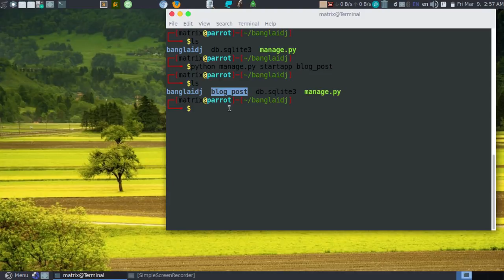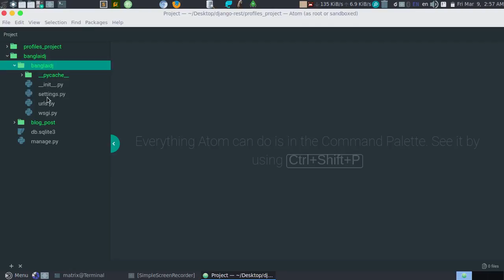১-২ । App শুরু করা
বাংলায় জ্যাঙ্গো. জ্যাঙ্গো ফ্রেমওয়ার্কের সবকিছু বাংলায়